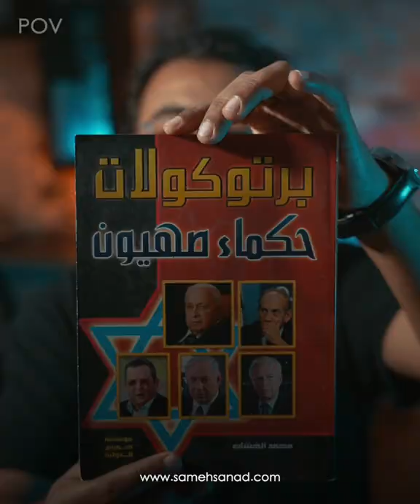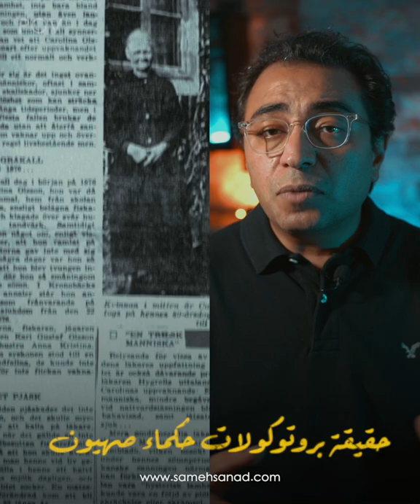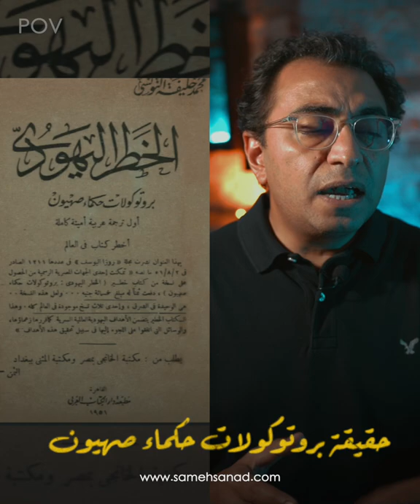حقيقة بروتوكولات حكماء صهيون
من أشهر الكتب عالمياً هي
و في الفيديو أحاول أن أوضح في شرح مبسط حقيقة هذا الكتاب